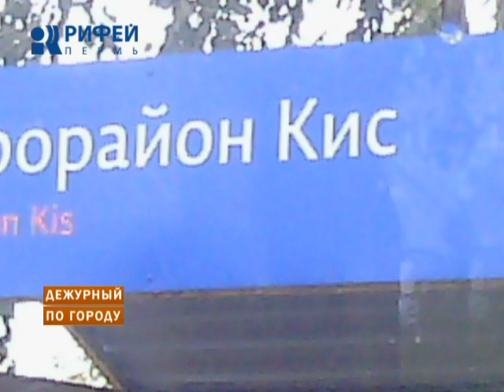Дежурный по городу 23.09.2014